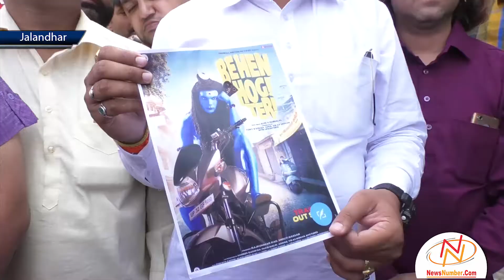ऑल इंडिया हिंदू स्टूडेंट फेडरेशन ने देखी फिल्म ‘बहन होगी तेरी’